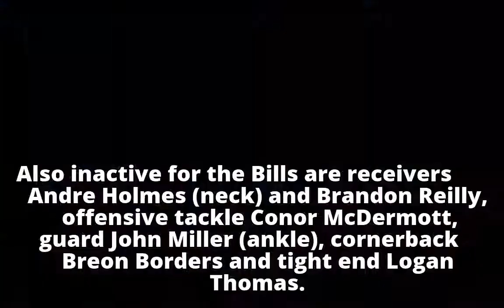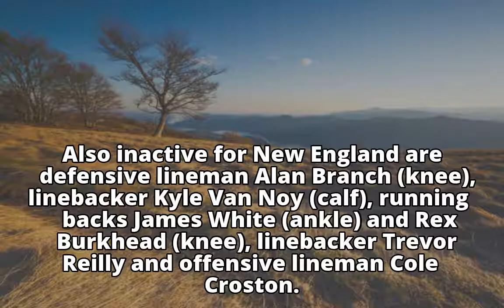Cornerback E.J. Gaines out for Bills vs. Patriots